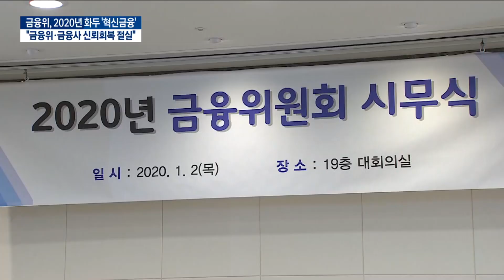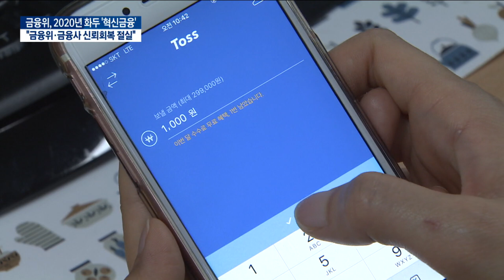혁신금융 '화두'라면서‥금융위 자기혁신 '뒷전' / 한국경제TV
금융위원회가 올해 화두로 '혁신금융'을 내걸며 동시에 금융업계에 신뢰 회복을 당부했습니다.
금융사고에 대한 금융회사들의 무한 책임을 강조한 건데요,
그래 놓고 정작 정부 혁신 얘기는 쏙 빼놨다는 지적입니다.